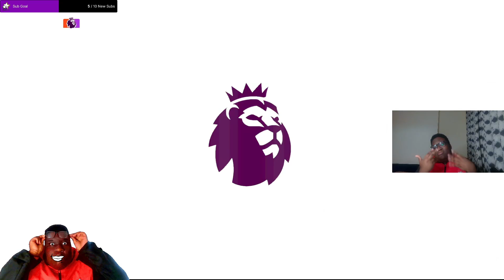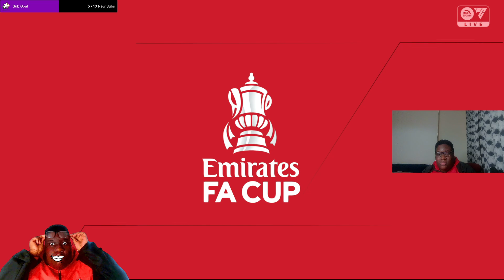WE WON THE FA CUP!! | FC24 LIVERPOOL MANAGER CAREER MODE S2EP19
Join us in this exciting episode of FC24 Liverpool Manager Career Mode as we celebrate winning the FA Cup! Watch as we strategize, play matches, and work towards achieving our goals in this thrilling football simulation game.